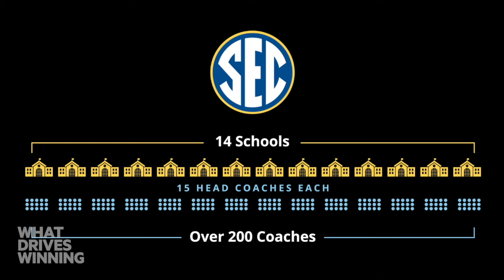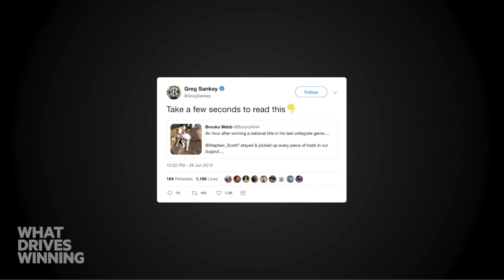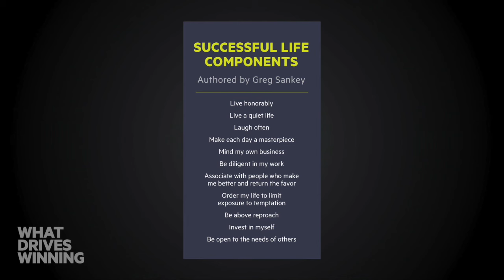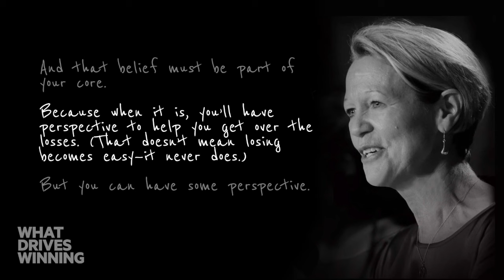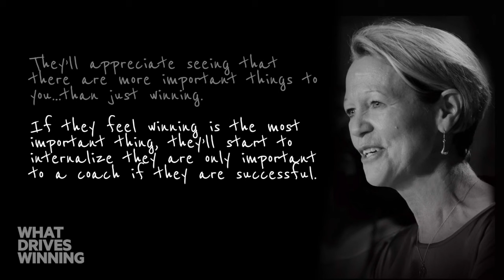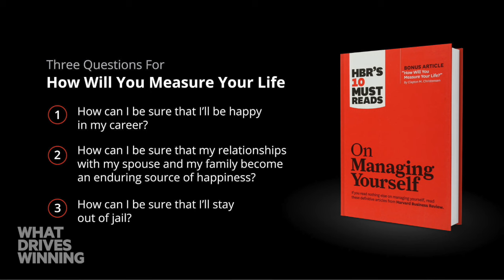An Elite, Wide-Ranging Conversation with Greg Sankey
Would you take a 35% pay cut to pursue growth? SEC Commissioner Greg Sankey shares his unorthodox path to the top, and most importantly, what he’s observed being there.

Get our practical guides to help you build character, find perspective, and create high-performing teams.

Produced by: Brett Ledbetter, Becky Burleigh, Lisa Kuntz, and Zack Sheets.